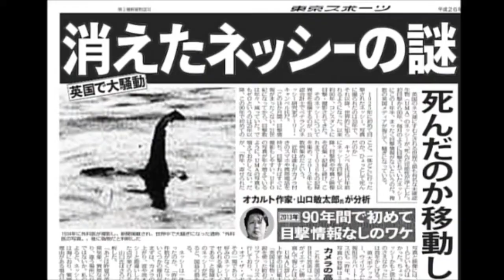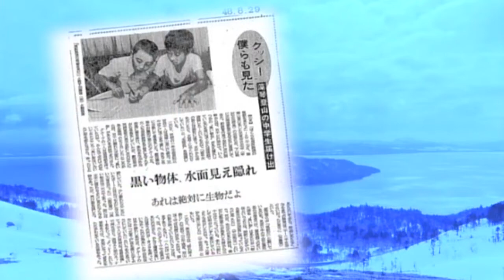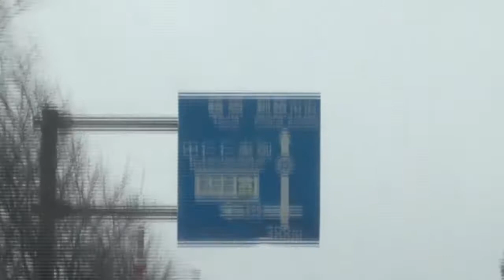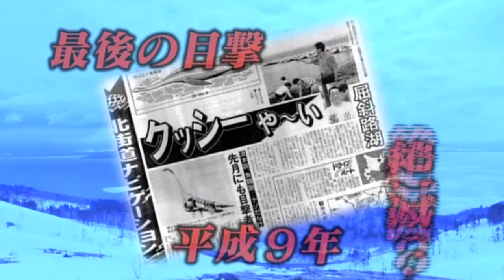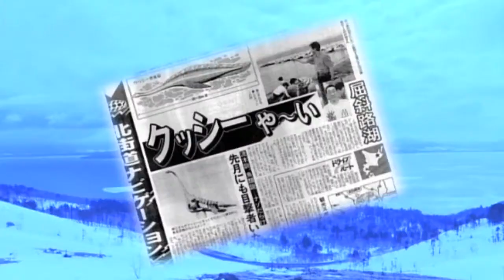日本のネッシーと呼ばれる“クッシー”を発見！？【東スポリサーチサークル クッシー編】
■東スポリサーチサークル　クッシー編
東スポスクープ記事の真実を追え！！

UFO、UMA、怪奇現象…
科学が進歩した現在でも解明できない不可思議な存在…、
はたしてそれは真実なのか、それとも嘘なのか…！？

オカルト界の重鎮、山口敏太郎と共に調査隊が真実に迫る！
未知の世界から真実を見つけ出す究明組織
それが、「東スポリサーチサークル」である！！

今回は日本のネッシーと呼ばれる“クッシー”の調査に北海道屈斜路湖へと向かう！！
クッシー目撃スポット“美幌峠”、アイヌに伝わるといわれている“巨大蛇伝説”、
そしてクッシー発見に向けて、屈斜路湖へ舟を出す一行…、
はたしてクッシーを発見することはできるのか！？

制作協力：東京スポーツ新聞社
ナレーター：野宮一範